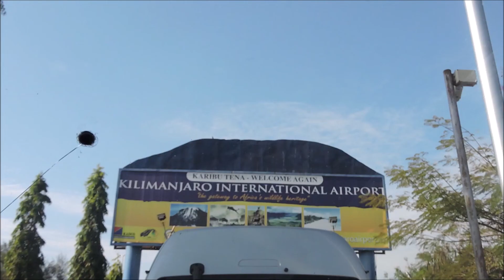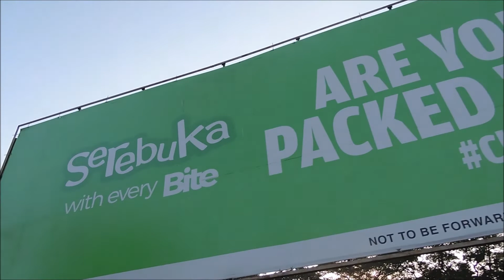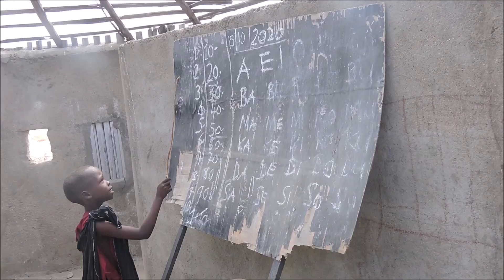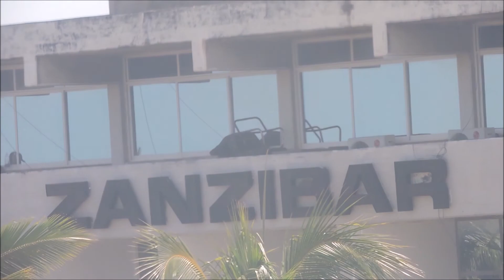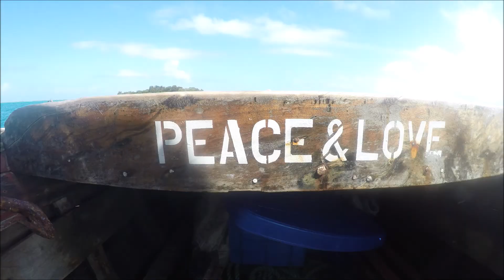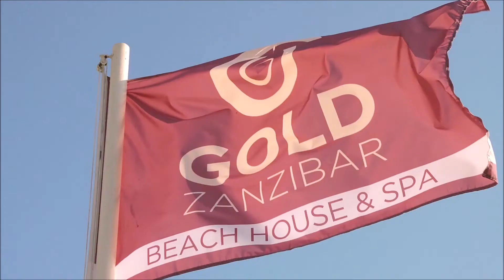🦁Welcome to Tanzania🇹🇿Zanzibar🏝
Road trip october 2020

TANZANIA:
-Arusha
-Serengeti park
-Ngorongoro crater
Masaï village

ZANZIBAR:
-City center
-Darjani market
-Spice plantation
-Turtle island